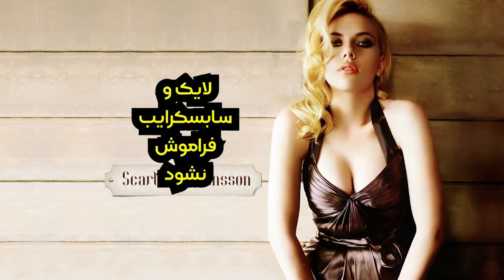اسکارلت جوهانسون و بهترین ها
اسکارلت جوهانسون یکی از محبوب‌ترین و موفق‌ترین بازیگران هالیوود است که در بیش از ۶۰ فیلم نقش آفرینی کرده است. او برای نقش‌های مختلفی که در ژانرهای متنوعی ایفا کرده است، تحسین و جوایز زیادی دریافت کرده است. در این ویدئو، ما به بررسی ۵ فیلم برتر اسکارلت جوهانسون بر اساس رتبه‌بندی سایت آی ام دی بی می‌پردازیم. این فیلم‌ها عبارتند از:

- شعبده‌بازی (The Prestige): یک فیلم مهیج و معمایی که در آن اسکارلت جوهانسون نقش یک دستیار جادوگر را بازی می‌کند. این فیلم با کارگردانی کریستوفر نولان و بازیگری کریستین بیل و هیو جکمن، یکی از بهترین فیلم‌های سینمایی درباره جادو و شعبده‌بازی است.
- داستان ازدواج (Marriage Story): یک فیلم درام و عاطفی که در آن اسکارلت جوهانسون نقش یک بازیگر تئاتر را بازی می‌کند که در حال طلاق از همسرش است. این فیلم با کارگردانی نوآ بومباخ و بازیگری آدام درایور، یکی از بهترین فیلم‌های سینمایی درباره روابط زناشویی و خانوادگی است.
- جوجو خرگوش (Jojo Rabbit): یک فیلم کمدی و ضد جنگ که در آن اسکارلت جوهانسون نقش یک مادر آلمانی را بازی می‌کند که پسرش یک طرفدار نازی است و دوست خیالی او هیتلر است. این فیلم با کارگردانی تایکا وایتیتی و بازیگری رومن گریفین دیویس، یکی از بهترین فیلم‌های سینمایی درباره جنگ جهانی دوم و انسانیت است.
- او (Her): یک فیلم علمی تخیلی و عاشقانه که در آن اسکارلت جوهانسون صدای یک سیستم عامل هوشمند را ادا می‌کند که با یک مرد تنها رابطه برقرار می‌کند. این فیلم با کارگردانی اسپایک جونز و بازیگری خواکین فینیکس، یکی از بهترین فیلم‌های سینمایی درباره عشق و تکنولوژی است.
- انتقام‌جویان (The Avengers): یک فیلم اکشن و ماجراجویی که در آن اسکارلت جوهانسون نقش یک مامور مخفی و قاتل حرفه‌ای به نام بلک ویدو را بازی می‌کند. این فیلم با کارگردانی جاس ویدون و بازیگری رابرت داونی جونیور و کریس اوانز، یکی از بهترین فیلم‌های سینمایی درباره ابرقهرمان‌ها و نبردهای فوق‌العاده است.

اسکارلت جوهانسون ، سال های زیادی در اوج قله بازیگری هالیوود . مرور کارنامه درخشان Scarlett Johansson

این فیلم‌ها نشان‌دهنده استعداد و تنوع اسکارلت جوهانسون در بازیگری هستند. اگر شما هم از طرفداران این بازیگر زیبا و با استعداد هستید، این ویدئو را از دست ندهید و نظرات خود را با ما در میان بگذارید. همچنین برای دیدن ویدئوهای بیشتر درباره فیلم‌ها و بازیگران مورد علاقه‌تان، کانال ما را دنبال کنید و زنگوله را فعال کنید.

00:00  اسکارلت جوهانسون
00:08 رتبه 5
00:34 رتبه 4
01:00 رتبه 3
01:21 رتبه 2
01:50 رتبه اول
02:07 پایان